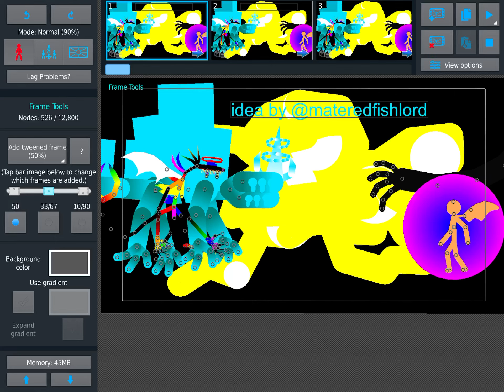Me and godjirapazillax vs anton and giant space hand (sticknodes animation) short fight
An idea by a channel @TDMOfficial-r6z

Me and @TheOvergodlyMosasaur solos